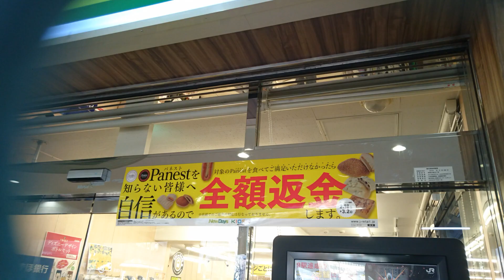【NEWDAYS】超強気！おいしくなければ全額返金対象のパンを食す！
まだまだ編集に不慣れです。
パワプロ監督プレイ動画もよろしく。